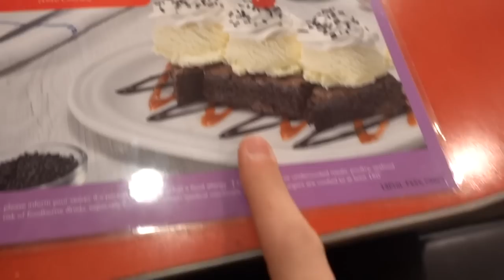MY WATCH GOT STOLEN.. SO I BOUGHT A BETTER ONE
MY BRAND NEW $35,000 ROLEX